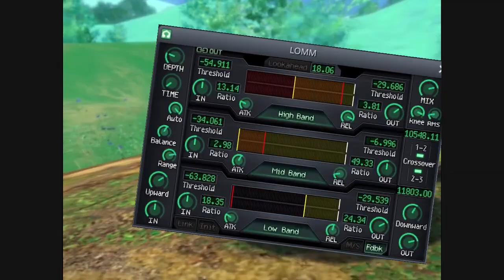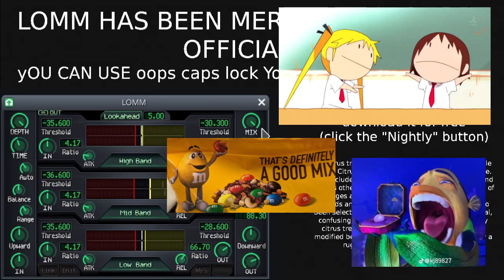Spiderus merges LOMM into LMMS nightly branch